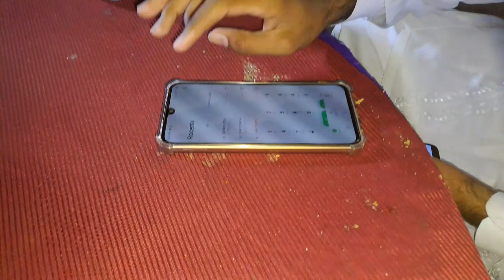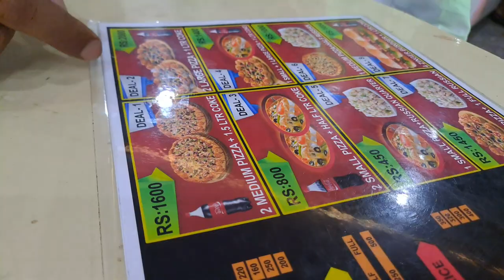Gaon Mai Eid ki pali Raat | Eid ul fitar 2023| part 2#eidspecial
Gaon Mai Eid ki pali Raat | Eid ul fitar 2023|eidspecial (part 2)